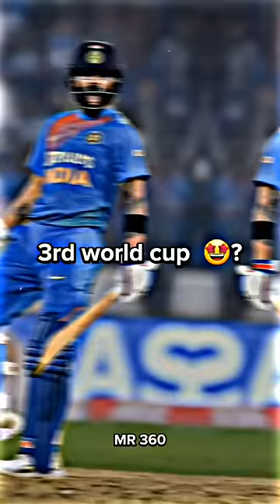Kiwi's love India, but.. 😳